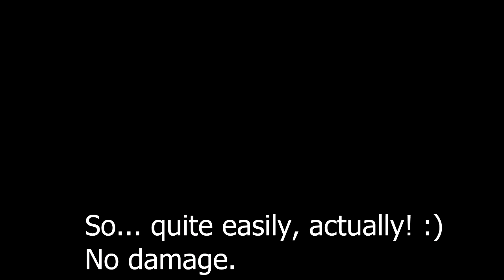GoPro falls from the Quad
I attached my GoPro to my quad with an elastic. I have now learnt - that's not a good plan.